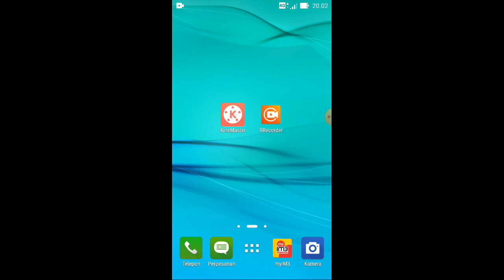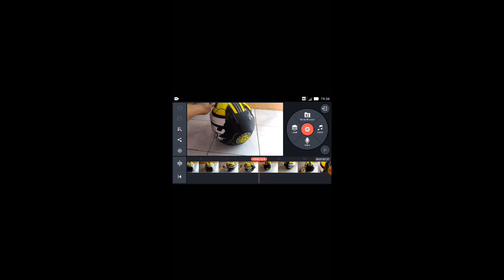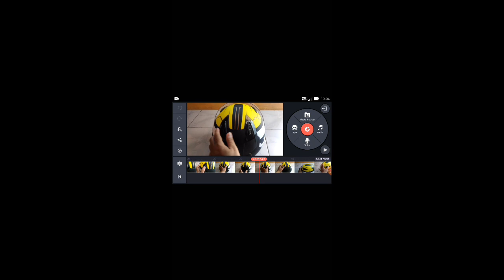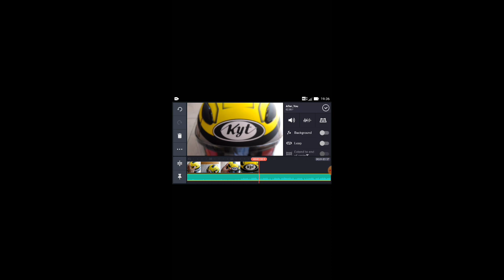PROSES EDITING VIDIO gokil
Assalamualaikum wrwwb..

PROSES EDITING VIDIO gokil adalah vidio dimana baru belajar editing vidio dg hp ram 2 gb.

Terimakasih yang sudah menonton, like dan commentnya, saya doakan lancar dalam rezqi dan sehat selalu..

Vidio proses editing vidio gokil ini yang hasilnya sangat jauh dari harapan, jadi maafkan jika teman-teman kecewa.

Wassalamualaikum wrwb..

Taq:
PROSES EDITING VIDIO gokil || proses editing vidio || editing vidio dengan kinemaster, cara editing vidio || cara editing vidio || edit vidio || cara edit vidio ||